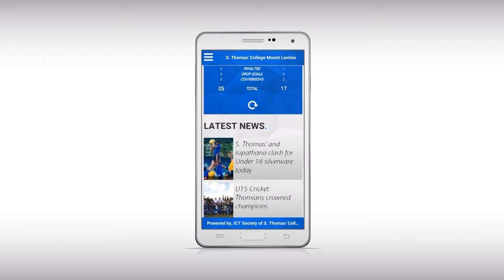S. Thomas' College Mobile App Intro Trailer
The ICT Society of S.Thomas' College Mount Lavinia, proudly presents the official mobile app for all present boys & old boys, also for anyone who would like to interact with the college.
ICT society of S.Thomas' College plays a major role in bringing college to the forefront by the use of latest technologies in school activities.
The Official Mobile App is available to all platforms including Android, IOS & Windows.
We consider launching this app is a proud occasion for us & hope it will be an invaluable service for present boys as well as for old boys around the world to connect with college and get in touch with college events.

The Mobile app is comprised of following main features:

College News :- Provides latest news about college
School Calendar :- Includes the agenda of School annual year
Upcoming Events :- Consists of Special college events coming up
Live Streaming :- Live broadcast will be available, during college events
Twitter Feeds :- All twitter feeds available from official twitter account of college
Announcements :- Special announcements & notices will be published in this section.
Video Gallery :- Videos of all past college events including live streams available here.

We would like to thank all who supported us in many ways in spite of their numerous commitments.
We invite all to download Official App of S.Thomas’ College, Mt.Lavinia & stay up to date with college.

Announcements :- Prefects of STC
Live Streams :- STC ICT Society & Thepapare.com
News & Score Updates :- STC Web Team
Tested by :- Dilina De Silva, Chanuka Gurusinghe, Kushan Bhareti

Developed & Visualized by :- Suresh Michael Peiris